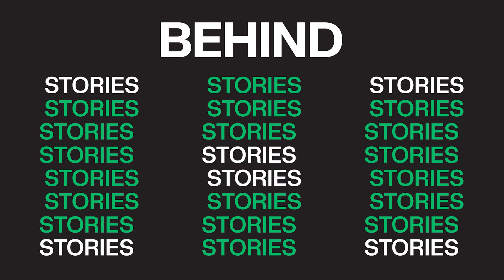Financial Operations | Episode 40 with Ahmad Hassan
In this episode, Ahmad Hassan stops by.

Ahmad is serves as the Chief Financial Officer at Daraz Pakistan. Interestingly enough, he's not a chartered accountant but has worked in key financial analysts roles at the likes of British American Tobacco and Kimberly-Clark.

In this episode we go over Ahmad's day to day, Daraz's turn around to becoming unit economic positive, the economic outlook of the country and also key metrics start ups need to look out for.